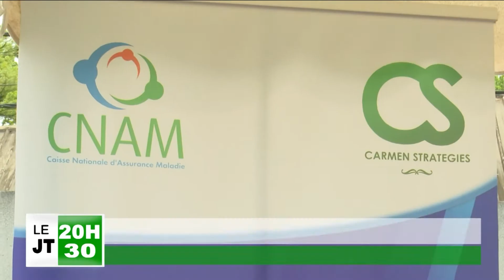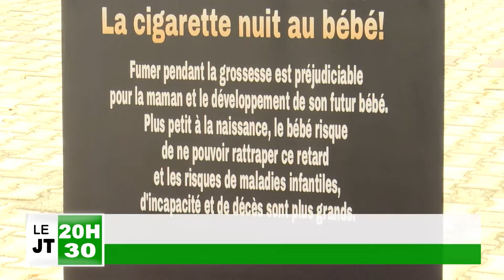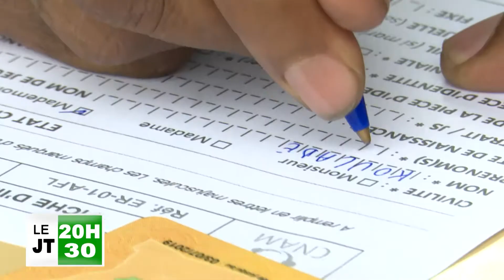JT 20h30 du mercredi 27-10-2021 présenté par Koïta Makalou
Présentation : Koita Makalou
Suivez le JT du lundi au vendredi à 20h30 sur la Télévision Al Bayane du bouquet canal+ no 193